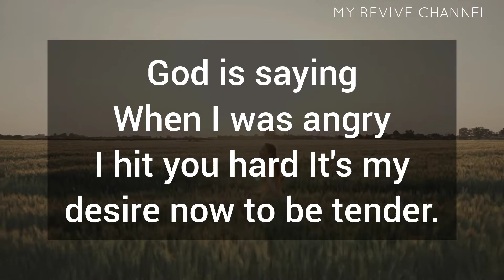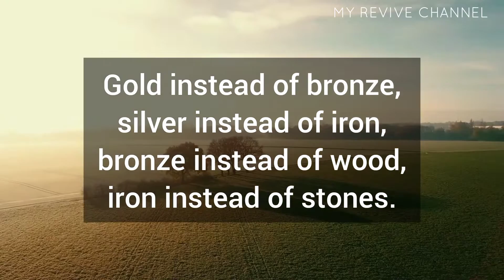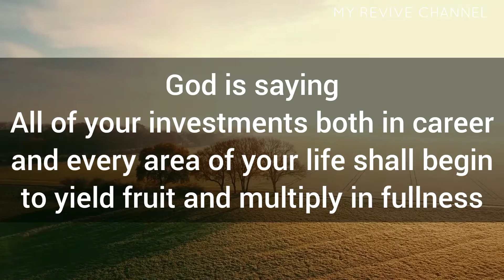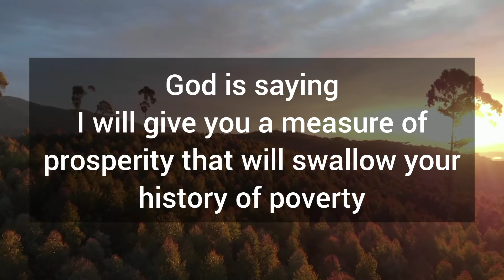🌈Watch This Before It Gets Deleted | Jesus is sharing this urgent Message | God message for you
god message
god message for me today
gods message
jesus message
god says
god
jesus
christian motivation
universe message
angel message
god's message
gods message for me
jesus quotes
prophetic word
god affirmation
faith quotes
god quotes
god helps
god's message for me
jesus christ
god message today for me
angel
universe
god blessings
gods massage
god messages
angels message
jesus says
god msg
whatsapp status
lord message
angel numbers
god says to you
god say
gods messages
gods blessing message
bible
quotes status
god keeps hold
prophetic words
new god message
angel messages
life quotes
quotes god
bible message
bible quotes
godly quotes
god message tarot
loa tips
gratitude
gospel
prophetic
11:11 urgent message from god
message
godkeepshold
god letters
lawofattraction
1111 urgent message from god
money
manifestation
affirmations
abundance
financial freedom
prayer
universe gift
miracles
angelic blessings
positive affirmation
jesus blessings
grateful positive minds
morning affirmations
guided meditation sleep
loa
angelic numbers
angels
1111
angel signs
universe messages
angels messages
worry
faith
manifest all your wishes
fear
hope
christian encouragement
christian inspiration
overcome
christian
christ
encourage
manifest wishes fast
inspirational
motivational
angel blessings
jesus motivation
christian quotes
prophet
affirmation
quote